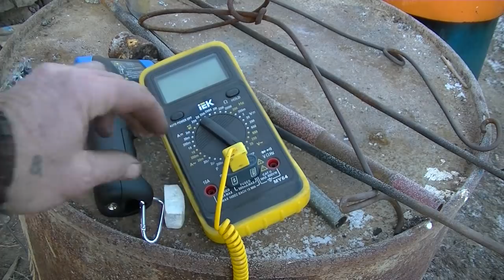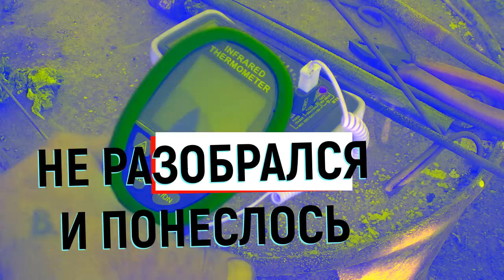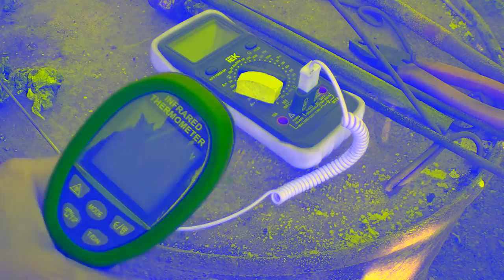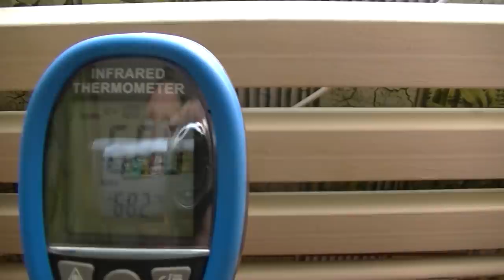Расплавленный алюминий в центрифуге, горизонтально. Заготовка супер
Залил жидкий алюминий в горизонтальную центрифугу. И раскрутил на 900 оборотов. Получился супер алюминий.